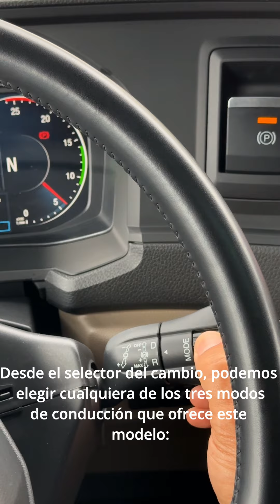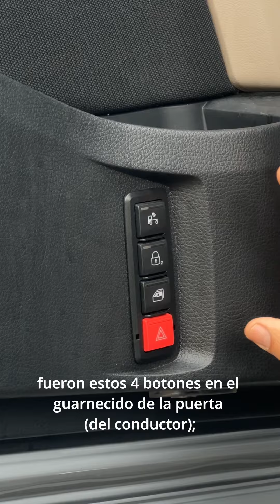MAN TGX 18.520 (Prueba de Ruta del Transporte)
Más vídeos y noticias de transporte de mercancías en RutadelTransporte.com. Únete a nuestra lista de difusión y forma parte de la comunidad de profesionales.